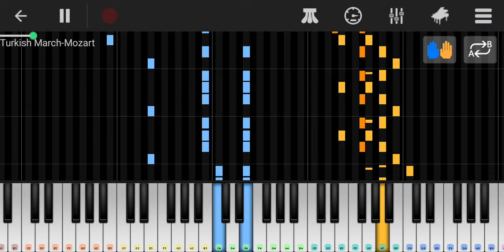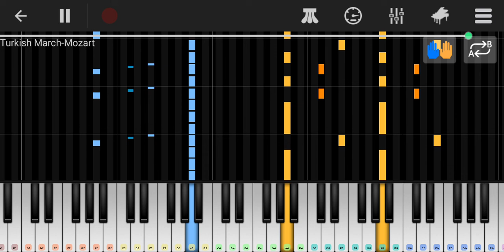Turkish March | Perfect Piano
This song was played by me on "Perfect Piano" app. Hope you enjoyed this video.